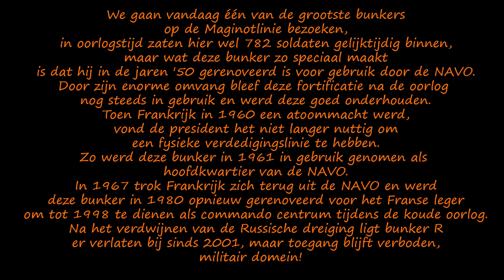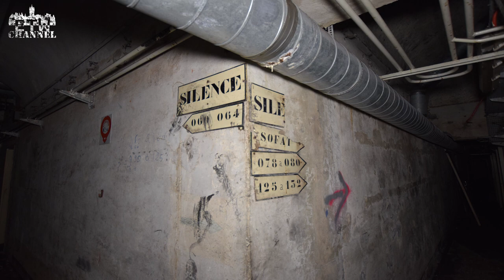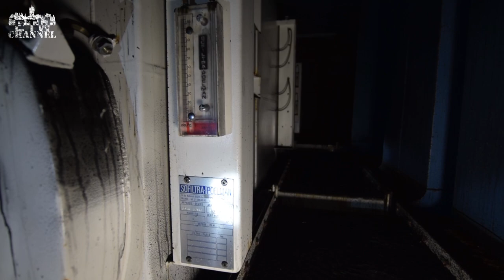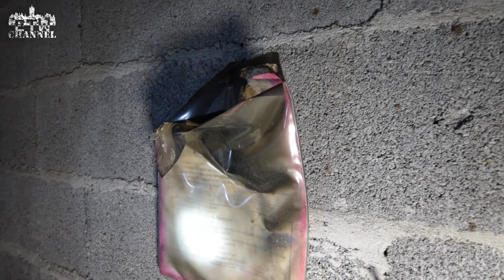Bunker R - Grootste van de Maginotlinie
! Subtitles available !
( ook Nederlandse ondertitels )
Bezocht op zondag 16 februari 2020

Nederlands:

Hoi kijkers, in deze aflevering gaan we binnen in 1 van de grootste bunkers van de Maginotlinie. Geniet ervan!

English:

Hi viewers, in this episode we enter one of the largest bunkers of the Maginot Line. Enjoy it!

Francais:

Salut les téléspectateurs, dans cet épisode, nous entrons dans l'un des plus grands bunkers de la ligne Maginot. Profitez-en!

Deutsch:

Hallo Zuschauer, in dieser Folge betreten wir einen der größten Bunker der Maginot-Linie. Genieße es!